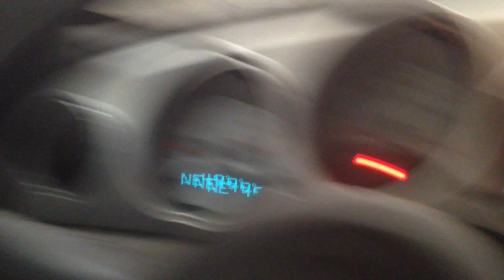CC1674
2007 PT CRUISER 2.4 ENGINE